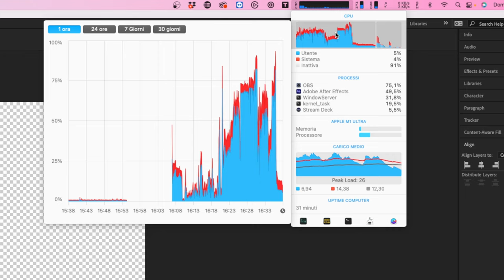 MAC STUDIO ULTRA QUANTO VALE?